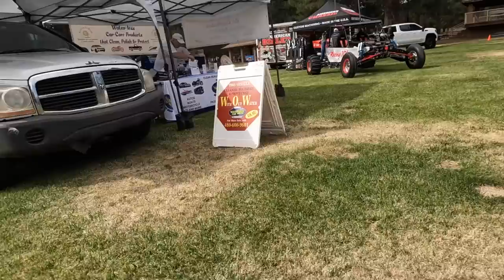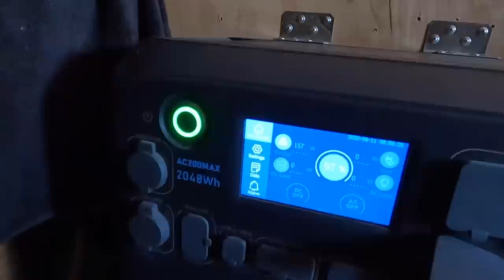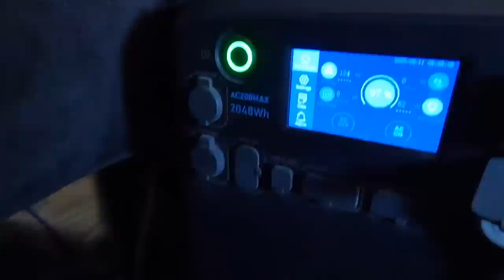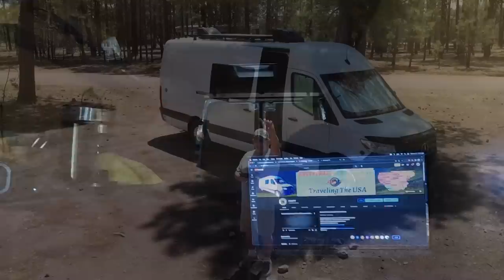Epic Mogollon Rim Boondocking - Heber-Overgaard Car Show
Heber-Overgaard  Mogollon Rim Boondocking
Ride along HWY US 260 between Show Low and Payson Arizona Countless campgrounds RV Parks and dispersed camp areas offer FREE 14-day camping on public land Plus a car show in Herber at the town park